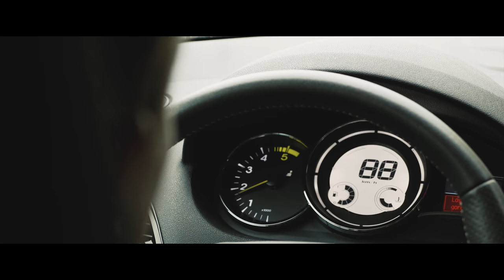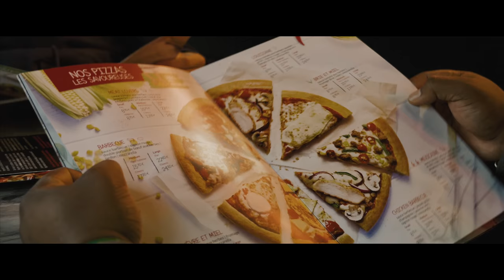Panasonic GH5 | 12-35mm f/2.8 | Zhiyun Crane V2 | 4k | Cinematic | Luxembourg, Luxembourg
Traveling 418km with friends to Luxembourg to eat pizza.

Focus: Manual
Shoot: Handheld
Stabilizer: N/A
LUT: Kodak Ektar100
FPS: 60

We are based in The Netherlands 🇳🇱